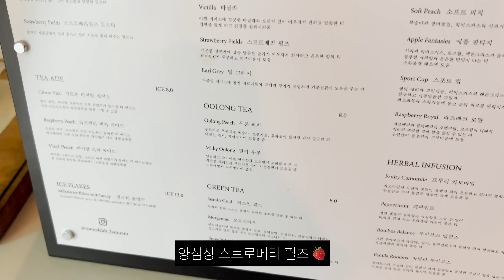VLOG l 제이랑 한강데이트ㅣ스콘만들기ㅣ고향친구와 서울투어ㅣ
화질은 설정-고급-2160p로 봐주세요!🫶🏻

안녕하세요 곰도리들!
오늘 아침을 함께하길 바라며 ..♥♥

요즘 날씨가 좋아서 제이랑 한강가서
아무것도 안하고 멍때리고 왔어요.
정말 행복한 날이었습니다.
그리고 저의 1n년 친구와 서울투어를 했는데,
하필 월요일에 휴무가 많더라구요.
혹시 서울 놀러올 곰도리들 월요일은 피해서 오세요...

그리고 이번 영상에서 사용한 제이코나 '모아나' 팩
저 이거 정말정말x100000번 추천해요.
제가 사서라도 선물드리고 싶은 맘..
칙칙한게 고민이신 분들 ,,
저 예전보다 많이 환해진거 눈치 채셨나요?!
이거 쓰고 진짜 효과를 많이 봐서 한번 꼭 써보셨음 좋겠어요.

✔️ 제이코나 '모아나' 팩
(마린 미라클 퍼밍 워시오프 마스크) 100ml
아래 링크에서 확인해보세요!

38,000원 👉🏻 18,000원 (53%)
런칭 기념 53% 할인 (한정 수량!)

✔️ 영상에 나온 리틀하와이 키트는
제이코나 공식몰/공식 SNS 이벤트를 통해 만나보실 수 있습니다!

🧥 OUTFITS

Day1 '한강 간 날'

- 네이비 하프 집업 : COS knitted half zip jumper/ size L
//여의도 IFC몰에서 구매했고, 네이버에 코스 하프집업 치면 많이 나와요! 한국 코스는 품절이고, 독일코스는 있어서 사이트 남겨놓을게요 :) 저는 박시한 느낌으로 편하게 입고 다니려고 사이즈 L 했어요 ♥//
- 검은색 레더 반바지 : Blossom
(홈페이지엔 없고 매장에 있어요!)
- 블랙 가방 : Blossom / black(gold)
- 선글라스 : 젠틀몬스터 ROTI - 01

Day2 '친구랑 카페간날'

Day3 ' 장보고 스콘 만든날'

💄 MAKEUP

- 쿠션 : 코스노리 판테놀 쿠션 ‘아이보리’
- 섀도우 : 3CE '오토포커스'
(3번째 색으로 베이스 깔고, 4번째+8번째 섞어서 눈 끝부분, 삼각존)
- 블러셔: 삐아 다우니 치크 '다우니 핑크' 얹고,  나스 '게이어티' 덧발랐어요!
(다우니 핑크는 리뉴얼 전 제품이에요! 리뉴얼 된 제품이랑 색이 살짝 다르더라구요, 그래도 네이버에 치시면 리뉴얼 전 제품 많이 나오는 것 같아요 :) 게이어티는 해외직구했습니다!)
- 립: 3CE 벨벳 립 틴트 '라이크 젠틀'로 베이스 깔고, 3CE 워터블러틴트 '코랄문' 안쪽에 바르면 짱예..♥
- 렌즈 : 원데이 아큐브 디파인 래디언트 브라이트

- 인트로 : This might be Love by Big Phony
- 아웃트로: So Far Gone by Audrey Rafael

✨ OTHERS

- 수건 : TEKLA
- 팥물 : 저번 영상 더보기란에 만드는 법 자세히 적어뒀어요 !
- 스크런치: 아비에무아
- 초록색 클렌징 디바이스 : 쥬베라 진동클렌저
- 장소: 여의도 한강

🥯 SCONES

없을 무.. 흐흐 대신 팥물 만드는 거
담 영상에 담아올게요♥